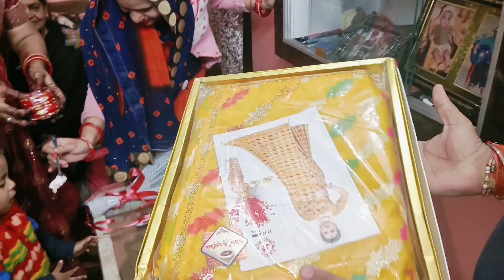Happy Anniversary Mammi Papa ❤️ | Ashish Saini Vlogs | Anniversary Special Vlog | Viral | Maa Papa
Hello Friends..!!

Myself Ashish, I'm from Lucknow.
This is my daily life vlog channel.
In this you will get to see a lot more about my family and Lucknow City.
In this you will also enjoy my singing because singing is my Passion..!!

Please Do Your Support.
Apne Bhai Ko Apna Pyaar De..